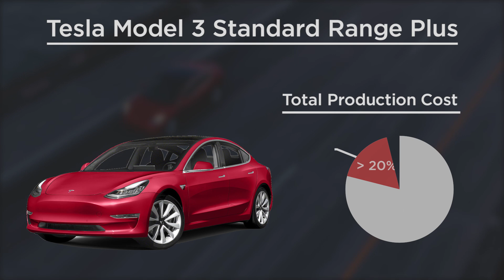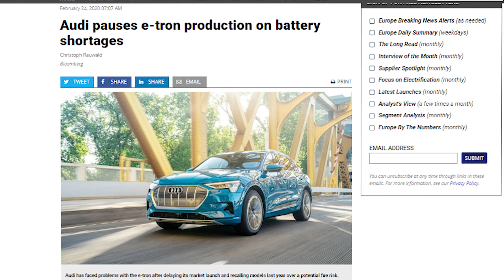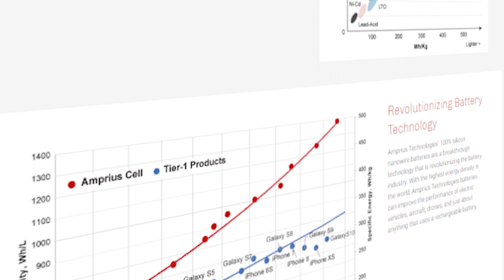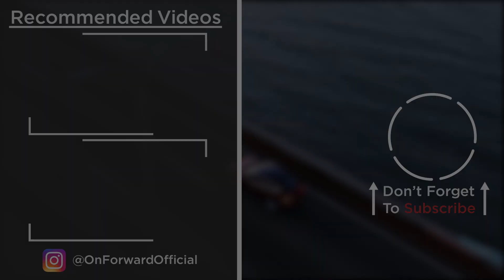What to expect from Tesla's Battery Day? (Predictions)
All the Tesla community is excited for Battery Day, while there are lots of unkowns regarding the announcements Tesla will make, we have some clues that we can work with. So we are discussing the possibilities on this video.
Elon Musk showed himself very excited, and as we know, he always has a trick up his sleeve. So the only thing left to see is how many of the predictions we make are correct, and how Tesla will surprise us this time!

Concept on thumbnail from: Carscoop.blogspot.com